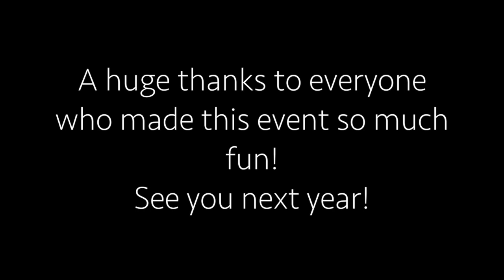Harvest Festival 2017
October 27th Kodiak Baptist Mission teamed up with Community Baptist Church and hosted a fun, festive event for the Kodiak community.  Thanks for eveyrone who came out!